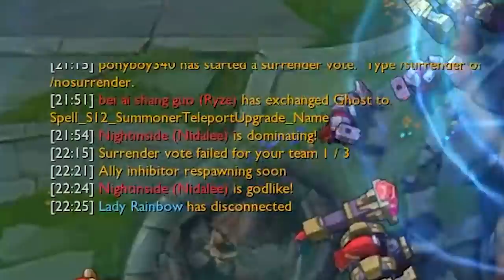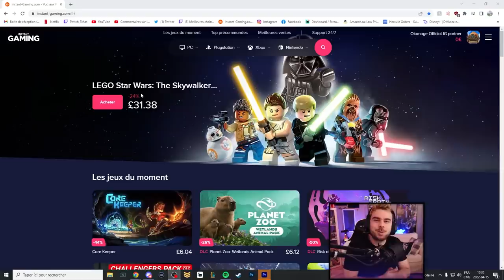Pourquoi j'ai VRAIMENT arrêté de Stream et Ranked LoL